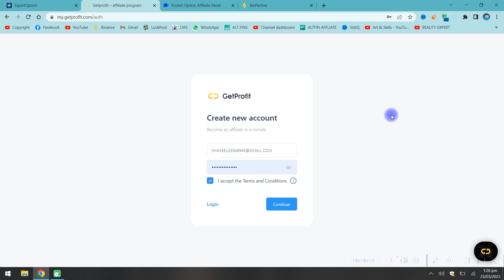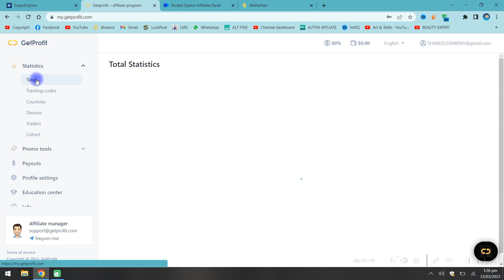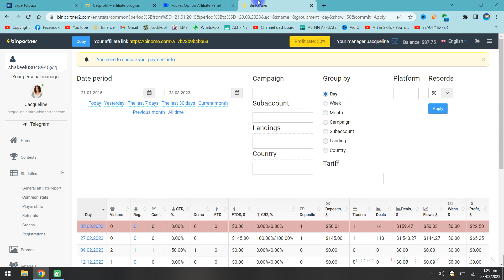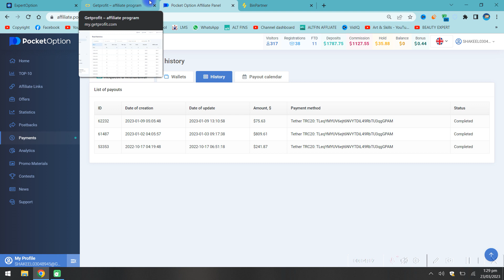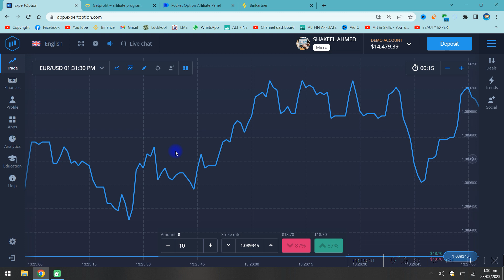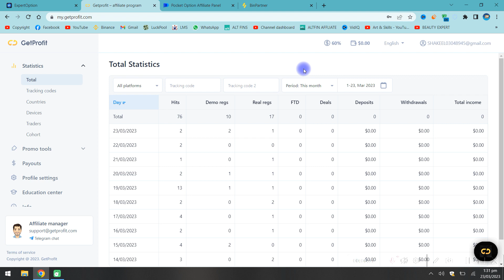How To Trade On Expert Option Without Deposit ? Expert Option For Beginners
Expert option is an option trading platform. Expert option has a very simple and easy to use interface for beginners.
How To Earn Money On Expert Option Without Deposit ?
How to earn on expert option without deposit ?
How to trade on expert option without deposit ?
How to earn money from expert option without deposit ?
How to make money on expert option without investment ?
How to earn money on expert option 2023?